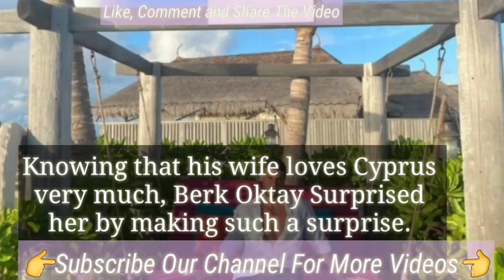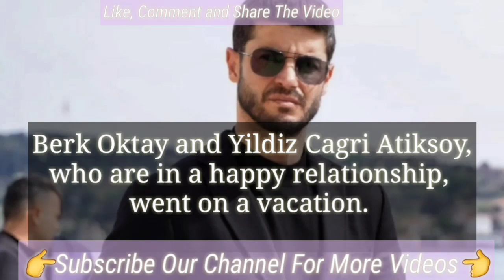Berk Oktay in Cyprus || Berk Oktay In The Spring Of His New Life || Berk Oktay Yıldız Çağrı Atiksoy